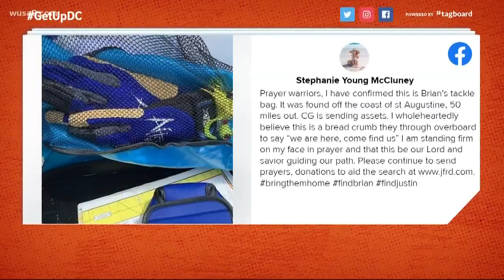Gear bag gives Coast Guard lead into the case of missing firefighters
Emergency crews are still searching for a missing Fairfax County firefighter and his friend who went missing off Port Canaveral, Fla. on Friday.

The Coast Guard found a gear bag they say is a lead for them in locating the two men, Justin Walker and Brian McCluney, who disappeared during a fishing trip.